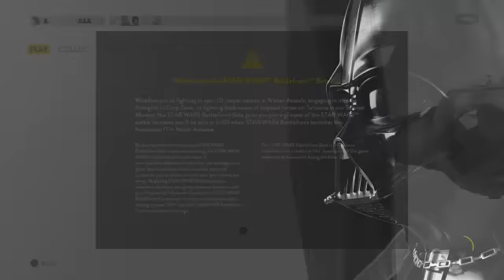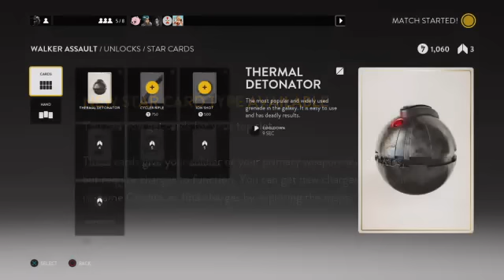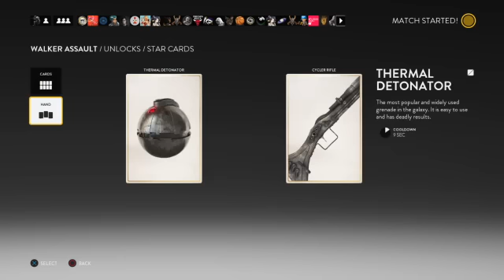Mes Premiers Pas sur Star Wars Battlefront en Live!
Yo les gens! On se retrouve aujourd'hui pour une petite vidéo sur la Beta de Star wars Battlefront pour mes premiers pas en Live!